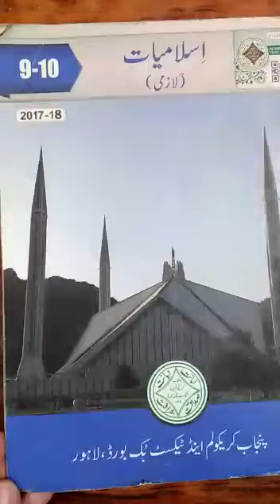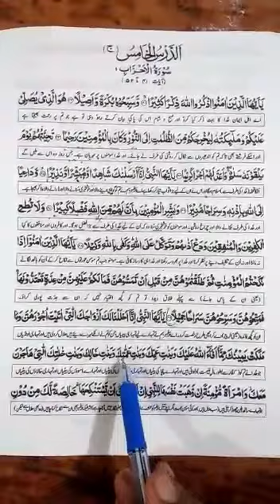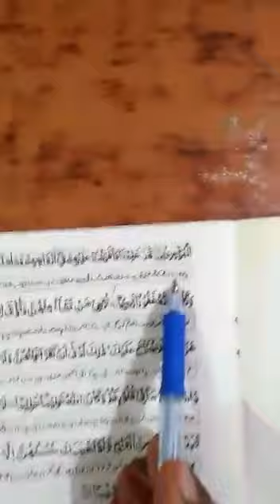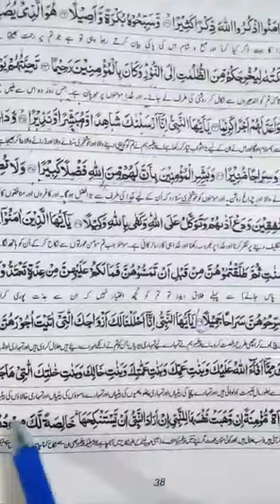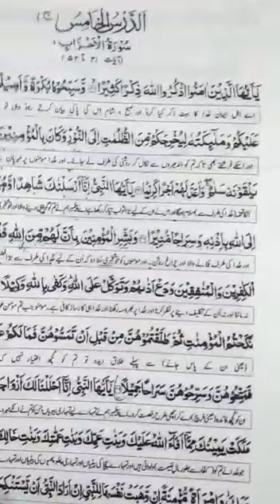Islamiyat elective 10th class lecture#20, 14th July 2020